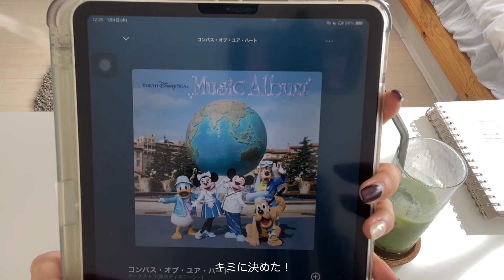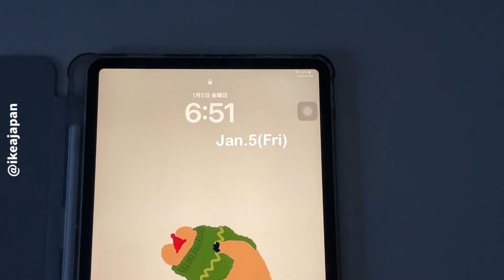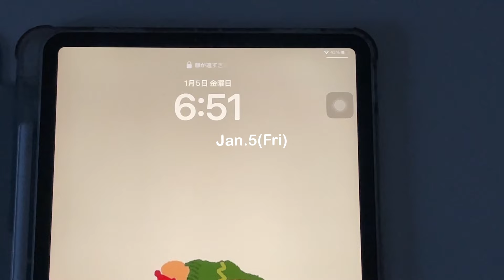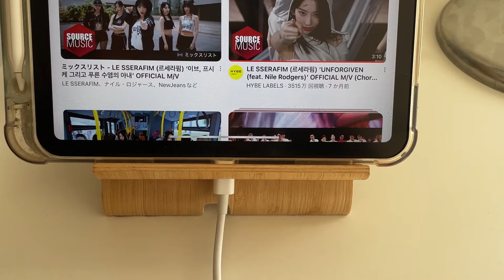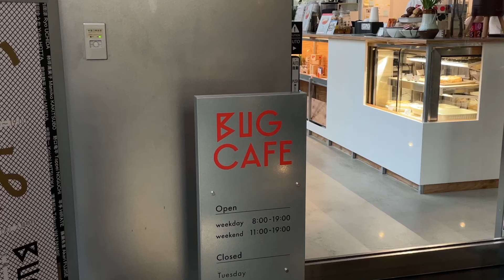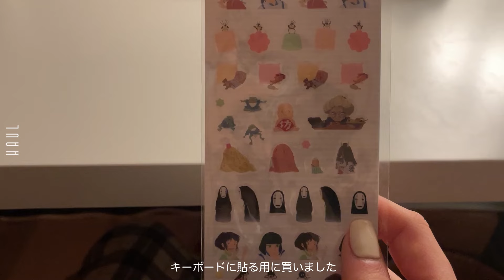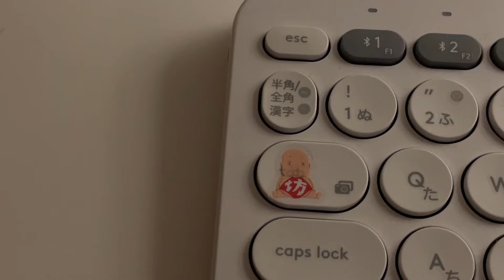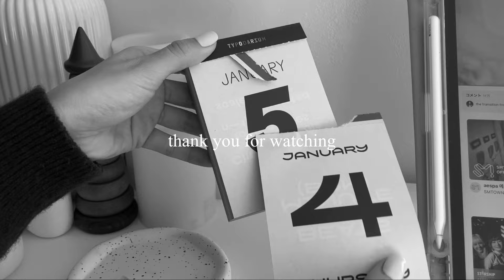study vlog 🥣💫 | 資格勉強と課題を両立させる大学生の日常| 新たな資格試験に向けてスタート | ネイル･スキンケアも怠りません👶🏻🫰🏻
動画のリクエストお待ちしております〜👼🏻💫

Typodarium 2024 brタイポダリウム 日めくりカレンダー フォント font ドイツ 卓上 壁掛け

※諸事情によりエンディングがミュートになってしまっております🙇

♪ Lukrembo - Wintry Street